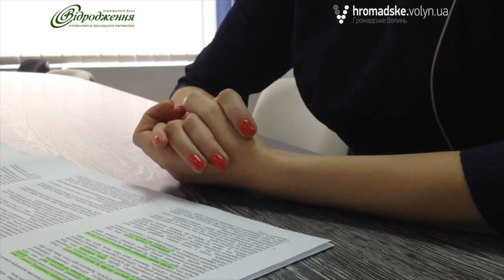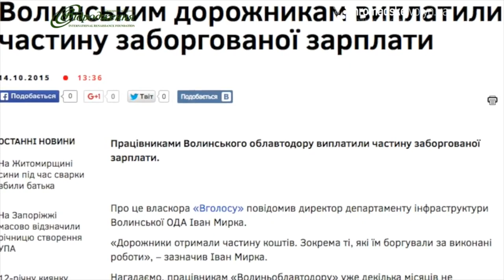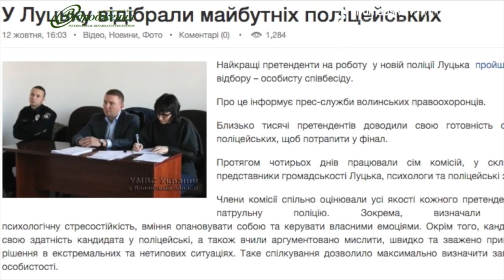«Під градом змін» № 9